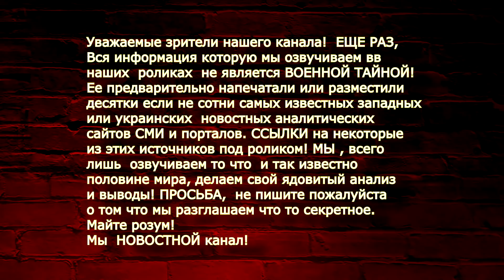"Не имеющая аналогов"?/В Винницкой области сбили стратегическую крылатую ракету из обычного пулемета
Х-101 якобы "сверхсовременная" и сверхдорогая ракета..